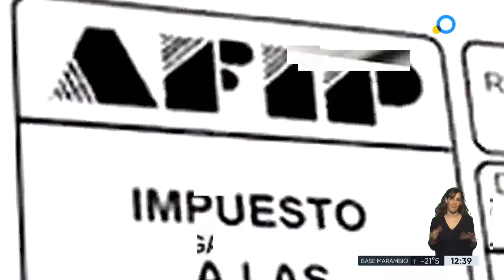El Gobierno analiza actualizar ganancias y subir el salario mínimo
Como lo contemplaba la ley de reforma del impuesto a las Ganancias, el Gobierno analiza actualizar en septiembre el piso a partir del cual se empiezan a descontar el gravamen de los sueldos con el fin de "proteger el ingreso de los trabajadores". Además, buscará que el aumento del Salario Mínimo, Vital y Móvil equipare a las subas que vienen teniendo los salarios producto de las negociaciones paritarias.